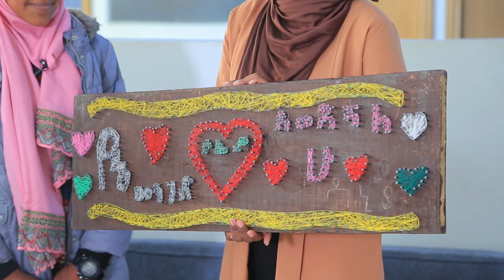ሶፊ ሰርፕራይዝ ተደረገች | ህጻን ዳንያ ሁሴን | Sofia's Surprise || የኔ መንገድ